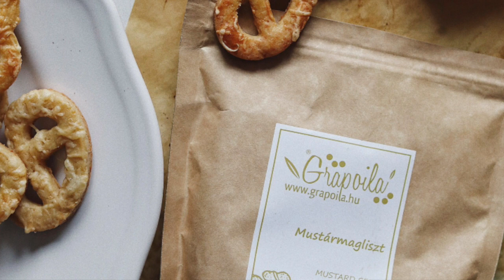Szuper maglisztek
Sziasztok! 😊 A mai videóban 12 db kipróbált Grapoila gluténmentes maglisztet és a velük készített finomságaimat mutatom be és beszélek az egészségre gyakorolt jótékony hatásaikról. A végén pedig elmesélem, nekem melyik volt a TOP 3 kedvencem.

A videót a Grapoila támogatta.

3:14 lenmagliszt RECEPT
3:39 kendermagliszt RECEPT
6:00 török mogyoró liszt RECEPT
7:35 homoktövismagliszt RECEPT
8:19 mákliszt RECEPT
9:13 mustármagliszt RECEPT
10:10 feketeköménymag-liszt RECEPT
11:20 napraforgómagliszt RECEPT
13:18 szőlőmagliszt RECEPT
14:38 csipkebogyómagliszt RECEPT
14:44 tökmagliszt RECEPT
15:42 szőlőhéj őrlemény RECEPT
16:27 TOP kedvenceim